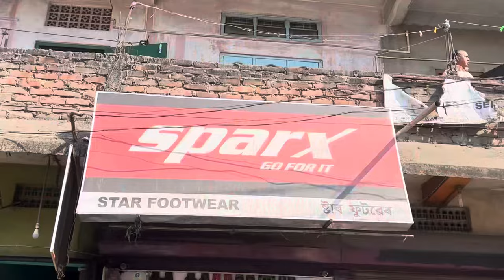Exploring Star Footwear Chappal Juta Wholesale Market guwahati | Slippers wholesale market guwahati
Exploring Guwahati's Star Footwear Chappal Juta Wholesale Market guwahati | Slippers wholesale market guwahati

Description:
Welcome to the heart of Guwahati's wholesale market scene! In this video, we take you on a captivating journey through the Star Footwear Wholesale Market, situated in the bustling Fancy Bazar. Discover the latest trends in Chappal, Juta, and Slippers as we navigate through the diverse range of styles and designs available for wholesale purchase.

👡🌟 Whether you're a retailer looking for the hottest footwear to stock or simply a footwear enthusiast, our comprehensive tour covers it all. Learn about the best deals, quality standards, and unique offerings that make the Star Footwear market a must-visit destination for anyone in the footwear business.

Key Highlights:
- In-depth coverage of Chappal and Juta varieties
- Exclusive insights into the latest Slippers trends
- Wholesale prices and deals for bulk buyers
- Tips for navigating the market like a pro

Join us as we dive into the world of wholesale footwear in Guwahati, uncovering hidden gems and providing valuable information to help you make the best choices for your business or personal collection. Don't miss out on this insider's guide to the Star Footwear Wholesale Market – your go-to source for quality and style in Guwahati's fancy bazar! 👣✨

          Thanku  everyone's